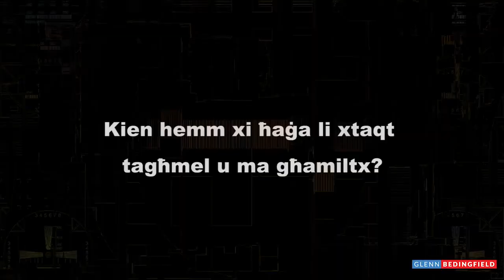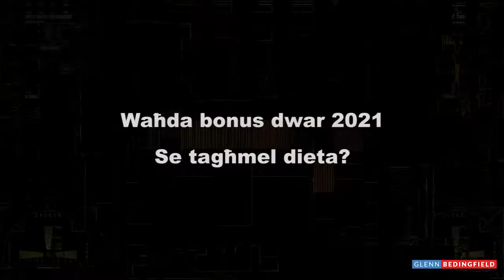20 Questions for 2020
20 Questions for 2020